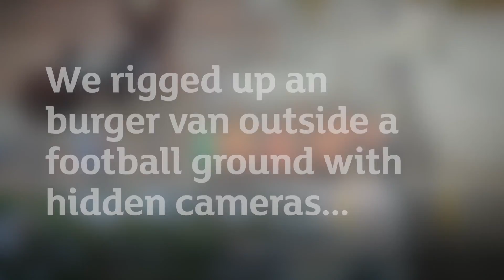Football fans fooled into eating meat-free burgers | SWNS TV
Fans expecting a meaty clash between Crystal Palace and Wolves last weekend were left disappointed - after they discovered burgers and hot dogs served outside the ground were actually veggie versions. Sainsbury's set up the 'sausage sting' to promote their new range of plant-based products. mSupporters of both clubs turned up at the burger van before Wolves 1-0 win and ordered ‘beef’ burgers, melt burgers, hot dogs and chilli dogs unaware they contained meat alternatives. After being told his burger was meat free Shaun Berry, who had travelled down from Wolverhampton to see Wolves play at Selhurst Park, said: “Nice taste, that.